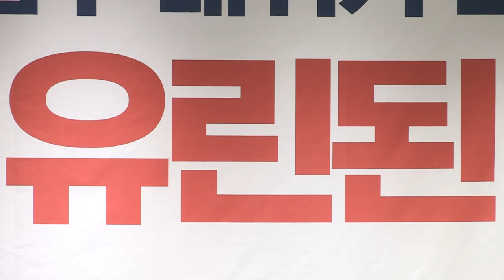신독재의 길로 가는 문정권! 좌파포퓰리즘 이코노미스트 신독재4단계 우리법연구회 [2019.05.21]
이 자리에 서니까 착잡하다.
저보고 ‘보수의 여전사’라고 말씀하셨는데,
여기 계신 모든 분들이 ‘보수의 전사’라고 생각한다.
왜 우리가 이렇게까지 정말 이 자리에 모여서 사법과 언론의 장악을 이야기하겠나.
왜 이 자리에 전 대법관까지 지내신 이용우 전 대법관님께서 친히 나오셨겠느냐.
이주영 부의장님, 유기준 의원님 앞장서고 계신다.
우리 당에서 외롭게 투쟁하고 계시는데 저희가 지금 몸도 마음도 모아드려야 될
심재철 전 부의장님도 와계신다.
작년에 이코노미스트에 이런 기사가 나왔다. ‘신독재’라는 것이 지금 횡행하고 있다.

신독재는
첫째, 위기 시에 카리스마적인 요소를 가지고 일단 정권을 잡는다.
두 번째, 정권을 잡은 다음에는 끊임없이 적만 찾아다닌다.
세 번째, 언론과 사법을 모두 장악한다.
네 번째, 선거법을 고친다.

저는 이 정권이 그 길을 가고 있다고 본다.
우리가 굉장히 어려운 시기에 소위 촛불이라는 것을 들고서 정권을 잡았다.
그러고 나서 ‘기승전 적폐’라고 내내 적폐를 외쳤다.
본인들은 끊임없이 적폐를 생산하고 있다. 그러나 끊임없이 적폐를 외치고 있다.
지금도 적폐청산 해야 된다고 한다.
세 번째, 언론, 사법 그리고 권력기관을 모두 장악하고 있다.
언론은 소위 민노총을 통해서 언론을 장악하고 있다.
그들이 그동안 ‘사법부 장악 부분에 잘 하지 못할까’ 이런 반성들 끝에 지금 초창기부터
사법부 장악을 위해서 무엇보다도 힘을 썼다.
대법원장을 바꾸는 것부터 시작해서 하나하나 바꾸기 시작했다.
그것으로 인해서 지금 옥고를 치르시는 분들도 계신다.

이러한 과정에서 보면, 결국 청와대 비서관도 결국 우리법연구회 출신이 최근에 또다시 임명됐다.
결국 그들의 입맛에 안 맞는 재판한 판사들은 기소되고 있다.
그 마지막 단계로 지난달에는 선거법을 패스트트랙에 올렸다.
그래서 저희가 극렬하게 저항했다. 저는 지금 대한민국이 어느 단계인지 묻고 싶다.
이코노미스트에서 이렇게 얘기했다. ‘3단계까지는 그래도 민주주의 국가라고 불러줄 수 있지만,
4단계에 이르면 도저히 민주주의 국가라고 불러줄 수 없다’고 이야기했다.
저는 우리가 모두 정말 통합의 길로 가서 이 장악을 저지하기 위한 투쟁에
다같이 힘을 합쳐야 한다고 생각한다. 각자의 역할이 있다고 생각한다.
우리는 이렇게 외곽에서 변호사 단체, 많은 분들께서 활동해 주시는 것에 대해서
무한하게 감사하게 생각한다. 저희는 국회에서 해야 될 일들을 챙기도록 하겠다.
그런데 제가 재미있는 하나의 분석을 봤다.
좌파 포퓰리즘들이 하는 일 중에서 재미있는 것은 그들이 불리해지면 우파를 극우라고 부른다.
그리고 우파를 수준이 없다고 한다.
저희가 그래서 더 실력 있게 더 잘 싸워야 될 것 같다.
우리가 제대로 한 일도 그들은 억지로 극우 프레임을 씌우고, 막말 프레임을 씌운다.
그래서 정말 어려운 시기이다. 어려운 시기에 모두 힘을 합쳐야 된다.
저희는 국회에서 정말 제대로 해보겠다. 그들이 태운 패스트트랙 원천무효 만들어서
정말 대한민국의 마지막 민주주의의 보루를 꼭 짓도록 하겠다.